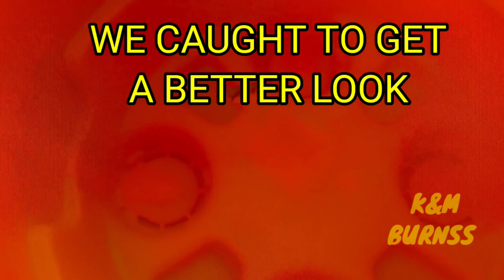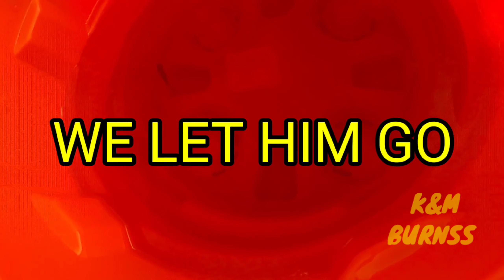BEACH TIME!!! ( Indian Rocks Beach)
Yep, beach time again, at IRB. Had alot of fun, and Sabrina found a new friend. And she almost fought a pelican. Yeah I know weird. Lol. ENJOY!!!